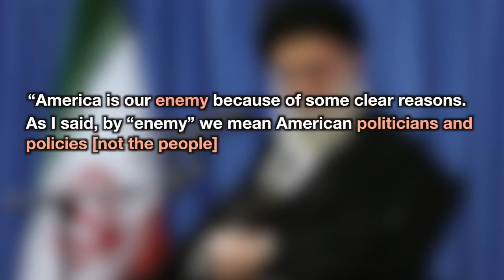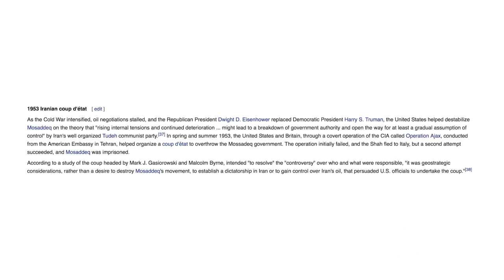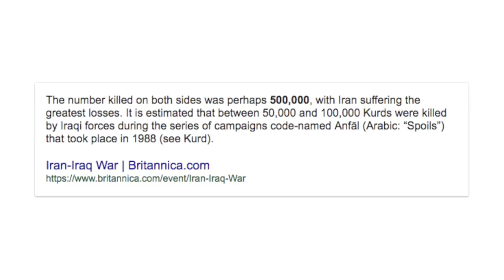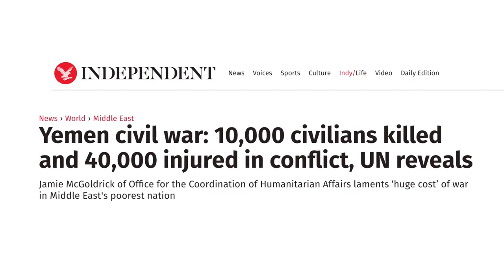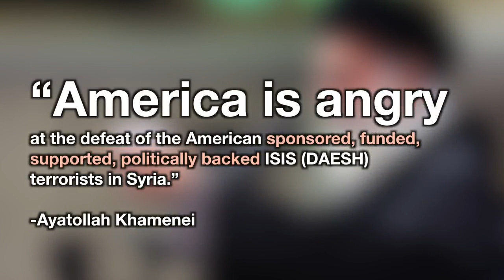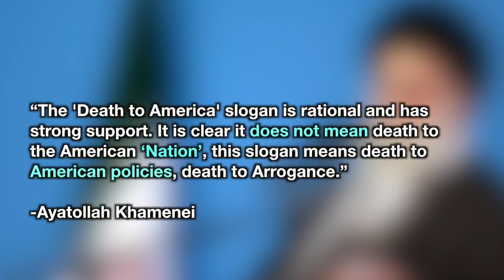Наш ответ на антииранские обвинения Трампа. Часть 3.